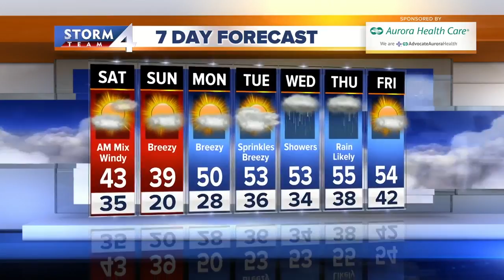Possible dusting of snow Saturday morning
Before the storm leaves the area Saturday morning, areas south of Milwaukee could see a few snowflakes. Areas well north of Milwaukee might not see a drop of rain.